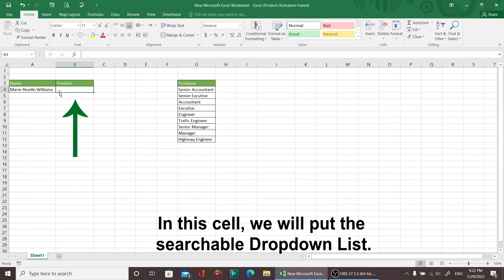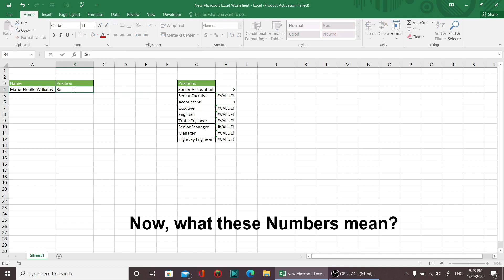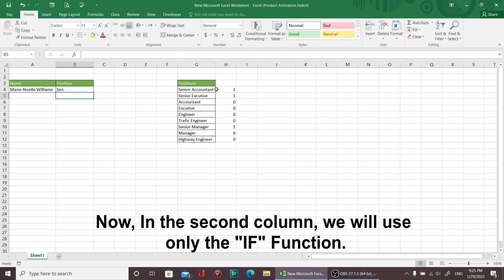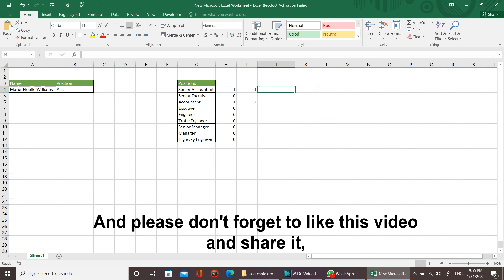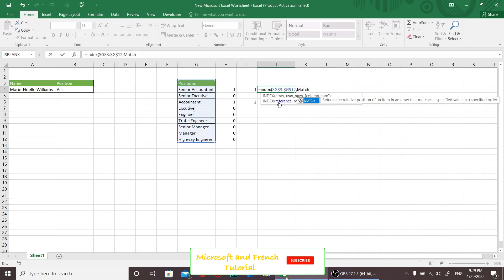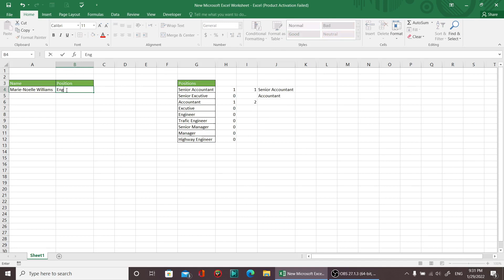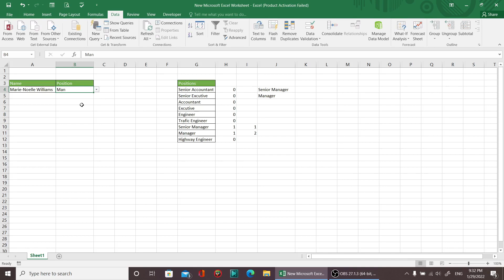How to create Searchable dropdown list in microsoft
In this video I will show you how to create a searchable DropDown List in Microsoft excel.
As usual I will give you the way in a very easy and quick way.